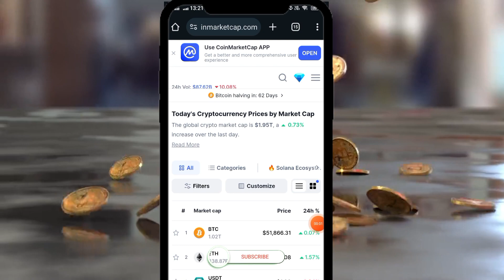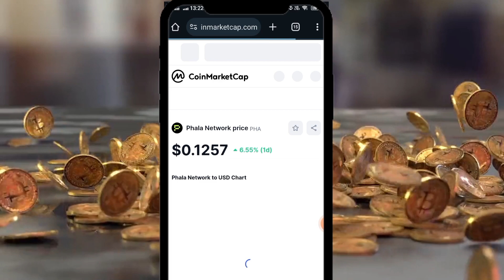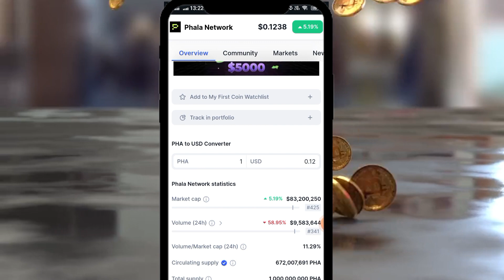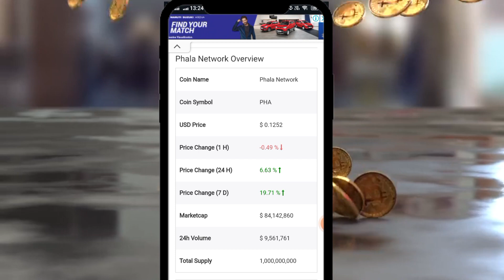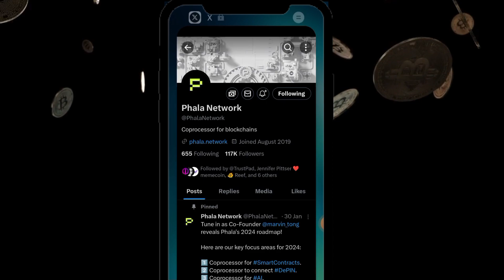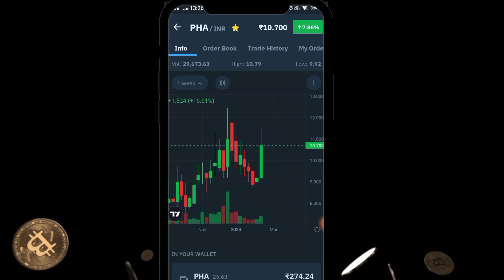Phala Network Price Coin Market Cap | phalanetwork crypto | जल्दी 12 से 14 रुपये जाएगा